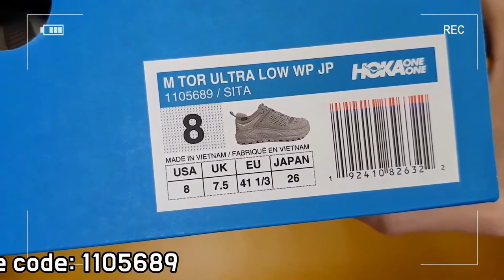Hoka One One Tor Ultra Low unboxing/Hoka One One Tor on feet review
STYLE CODE 1105689
it's AUTHENTIC !